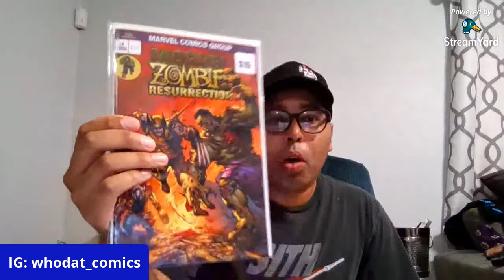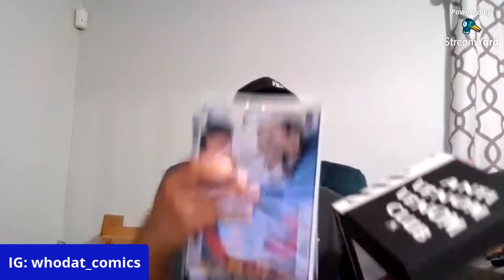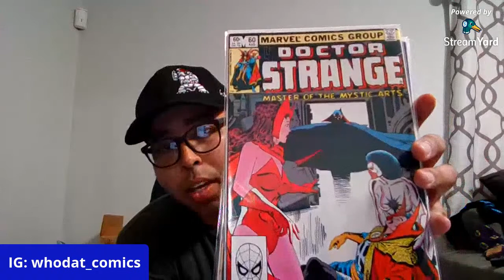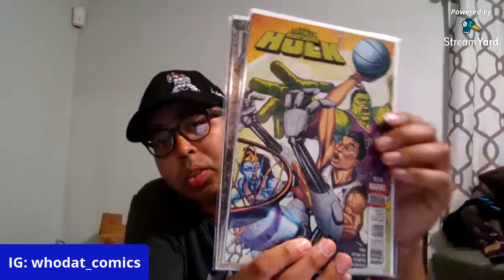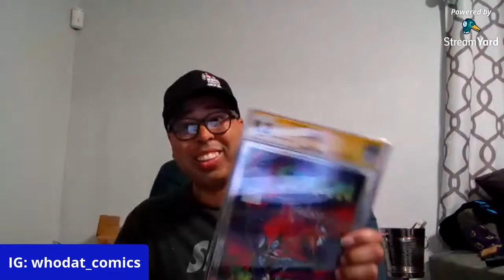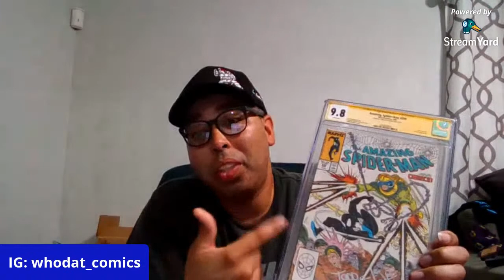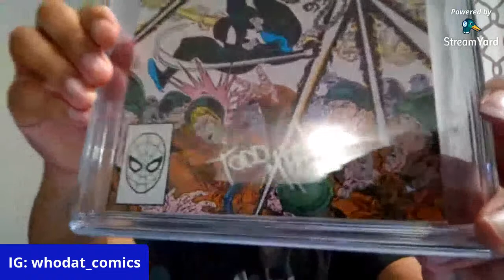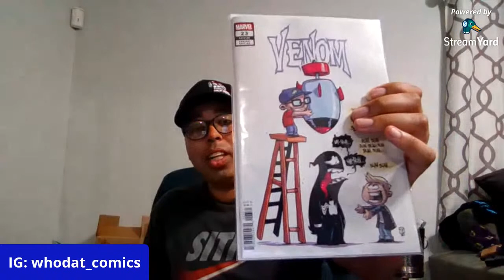Spider-man booth mystery Box Vs Comic Vanage mystery box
Who wins? you decide!